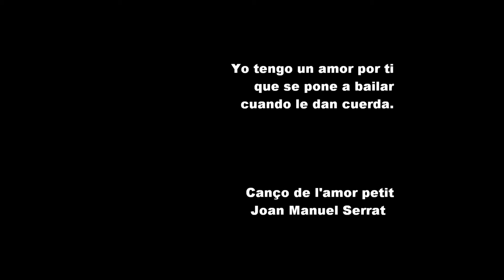Santiago Ferrando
Cançó de l'amor petit

Jo tinc un amor petit
i llaminer
com un infant.

Un amor escadusser
que mossega l'esquer
i no s'empassa l'ham.

Jo tinc un amor rumbós,
vermell i sucós
com una magrana.

Jo tinc un amor amic
que mata de gust
i que es mor de ganes.

Ni cec
ni tràgic
ni pactat.

Ni etern
ni màgic
ni llogat.

Rajant-me pels descosits,
tinc un amor petit,

nou, com el temps
de la saó,

que es crema com l'encenall,
arriba a cavall,
i s'enfila als balcons.

Jo tinc un amor company
que no duu records
ni deixa penyores.

Jo tinc un amor per tu
que es posa a ballar
quan li donen corda.